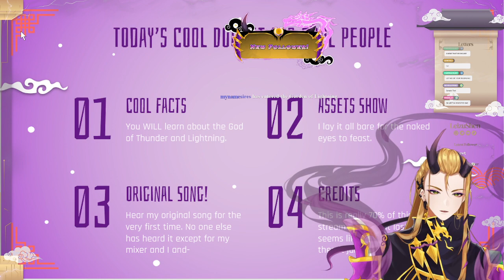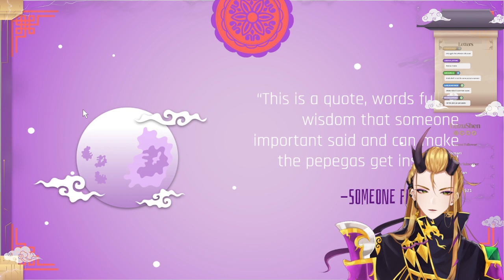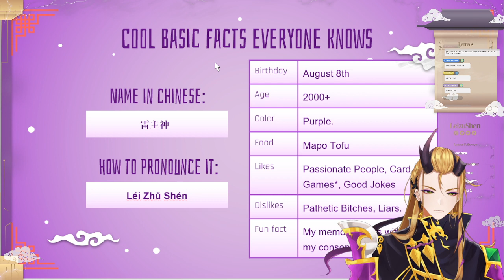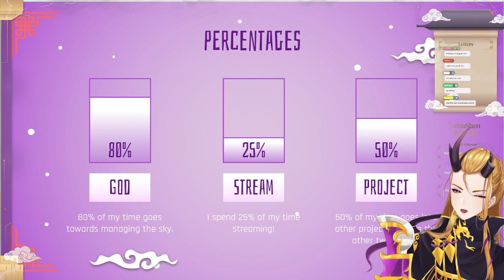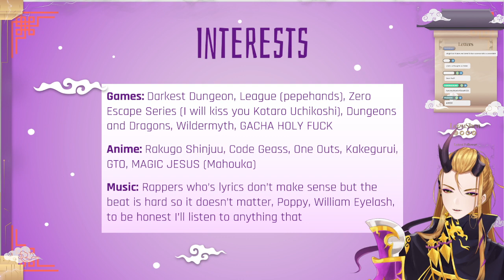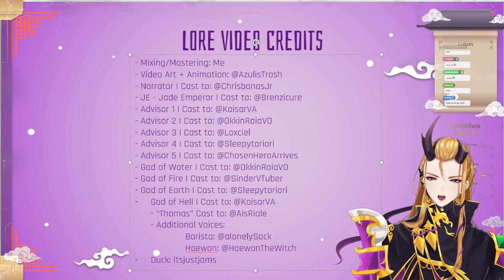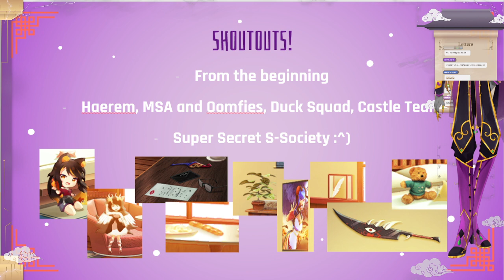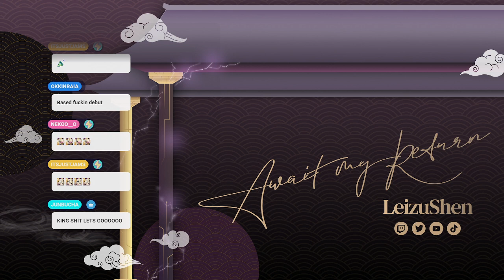Leizu Shen's DEBUT! THE GOD OF THUNDER AND LIGHTNING IS CROWNED!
THE DEBUT TO END ALL DEBUTS!

About Leizu

Welcome to the Garden of Lightning. My Name is Leizu Shen. Full-time Thunder and Lightning God and Full-time Shithead here on Twitch. How do I have two full-time jobs? I just don't sleep. Simple as that.

I stream about Voice Acting Related topics as well as play any games under the sun. However, I do lean towards MOBAs, RPGs and Strategy.

Please have a seat and I'll serve some tea. Please do enjoy your stay~

Credits:
    Designer - @azulistrash
    Live2D Model - @panthebread
    Live2D Rigger - @redshavel
    Reference Sheet - @wanndabaa
    Alerts - @KazuoSanVT | @wowhouse_
    Stinger - @Spvwvky | Edited by: Me
    Logo - @SeraphiVT
    Background - Myphuocanime on Fiverr
    Stream Overlays + Panels - @TimeTravelKey
    Starting Soon - Art: @XrayDreads | Animation: @KJOEE88
    Emotes - @kolomari_
    Mixer: @_IM_EGO